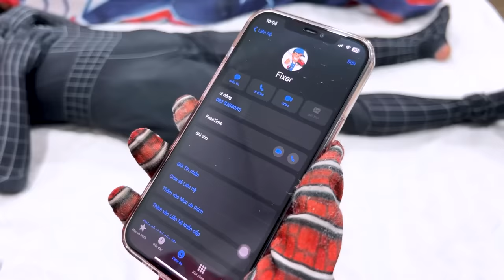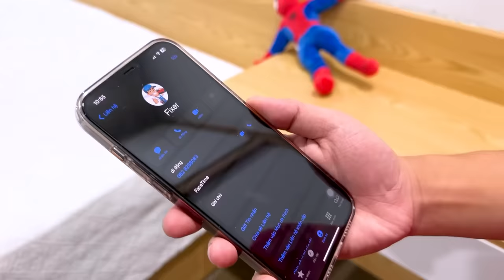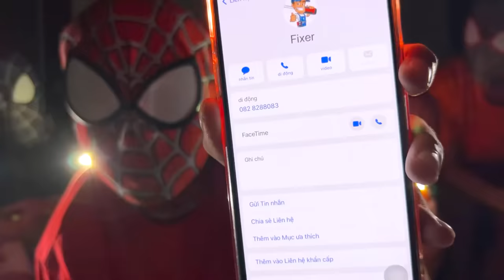PRO 5 SPIDER-MAN Team || An unlucky day !!! ( Funny Action In Real Life ) by Bunny Life